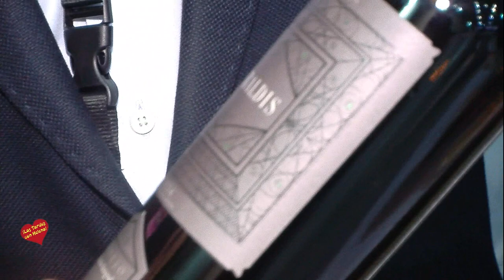HOSTELTECH Entevista de Helena Olaya a Manuel Padilla y a Luis Trigos del Gupo Yllera Palacio de C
HOSTELTECH  Entevista de Helena Olaya a Manuel Padilla y a Luis Trigos del Gupo Yllera  Palacio de Congresos de Marbella